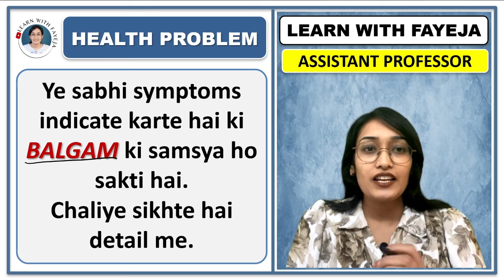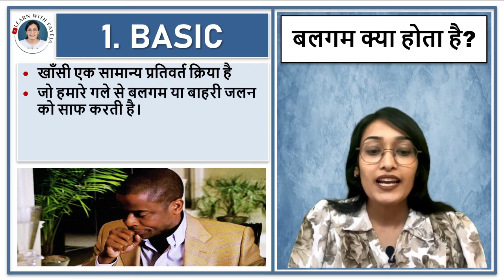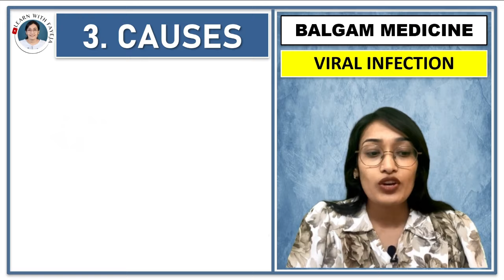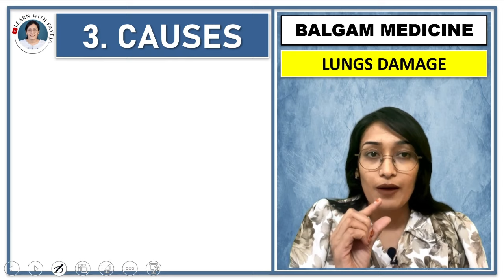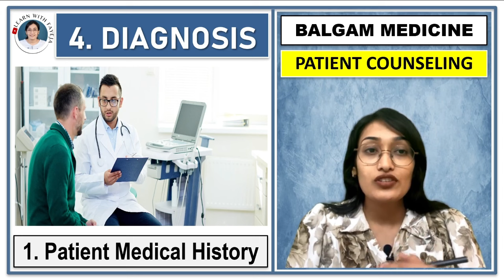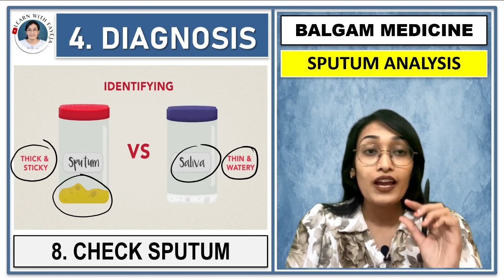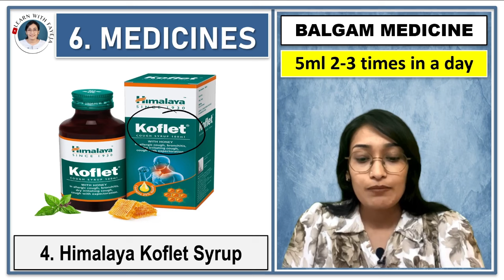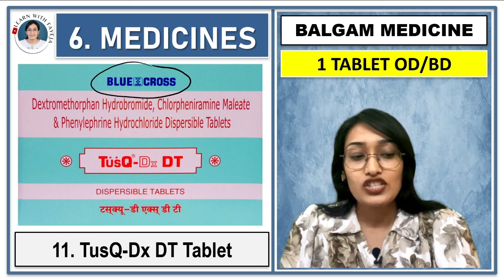बलगम का रामबाण इलाज, गले में लगातार बलगम आने के लक्षण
FAYEJA MAM
B.PHARM, M.PHARM
PHD SCHOLAR
ASSISTANT PROFESSOR

 📱 LEARN WITH FAYEJA E - LEARNING APP

ORG ID for i phone:- 8879597

इस वीडियो में आप बलगम का इलाज सीखेंगे -
1. पोस्ट नेसल ड्रिप क्या है?
2. गले में बलगम क्यों जमा हो जाता है?
3. गले में लगातार बलगम आने के लक्षण
4. गले में लगातार बलगम आने का घरेलू उपचार।

गले में बार बार बलगम आना का सफल इलाज
फेफड़ों में बलगम कहा और क्यों बनता है
बलगम का रामबाण इलाज
गले में क्यों महसूस होता है बलगम ?
balgam dripping
gale me chipka hua balgam kese nikale
balgam ki best dava
levocloparastine
balgam ki syrup
balgam ki tablet
balgam ka ramban illaaj
balgam ki jankari
balgam ka best upchar